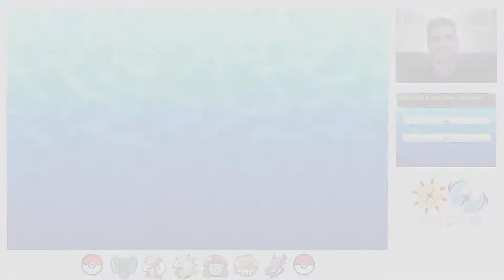HOW DOES RAGEPOWDER WORK?! | Pokemon VGC18 Wifi Battles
Today we've got some more Pokemon VGC18 Wifi Battles!
How on earth does rage powder work? I will never remember.

My team: Mega Charizard X, Milotic, Landorus-T, Naganadel, Amoongus, and Tyranitar

Team Breakdown:

Charizard @ Charizardite X
Ability: Blaze
Level: 50
EVs: 228 HP / 60 Atk / 220 Spe
Jolly Nature
- Flare Blitz
- Will-O-Wisp
- Dragon Dance
- Roost

Milotic @ Aguav Berry
Ability: Competitive
Level: 50
EVs: 116 HP / 4 Def / 236 SpA / 148 SpD
Modest Nature
IVs: 0 Atk
- Scald
- Icy Wind
- Toxic
- Recover

Tyranitar @ Weakness Policy
Ability: Sand Stream
Level: 50
EVs: 180 HP / 248 Atk / 76 Spe
Adamant Nature
- Rock Slide
- Crunch
- Low Kick
- Dragon Dance

Amoonguss @ Black Sludge
Ability: Regenerator
Level: 52
EVs: 252 HP / 72 Def / 184 SpD
Relaxed Nature
IVs: 0 Atk / 0 Spe
- Giga Drain
- Spore
- Rage Powder
- Protect

Landorus-Therian (M) @ Flyinium Z
Ability: Intimidate
Level: 50
EVs: 252 HP / 252 Atk / 4 SpD
Adamant Nature
- Earthquake
- Rock Slide
- Fly
- Protect

Naganadel @ Focus Sash
Ability: Beast Boost
Level: 50
EVs: 4 HP / 252 SpA / 252 Spe
Modest Nature
IVs: 0 Atk
- Tailwind
- Sludge Bomb
- Flamethrower
- Protect